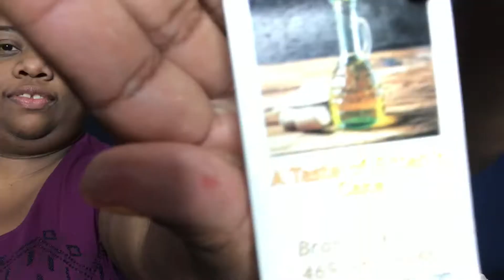A Taste of Elijah Cake | Mukbang Marketing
Brandi is a friend of mine I met at our church POTI. She has the best peach cobbler pound cake I’ve ever had in my life. Which I tried in my last vlog. Excited to introduce her product‼️
Link of to Monster Mukbang:
Mon Wed Fri videos 💛
- Get 7 purchased & enjoy unlimited pound cake for the month.
- Youth service 10/13 & at 11 am on Sunday’s at 1257 N Plano Rd Richardson Tx